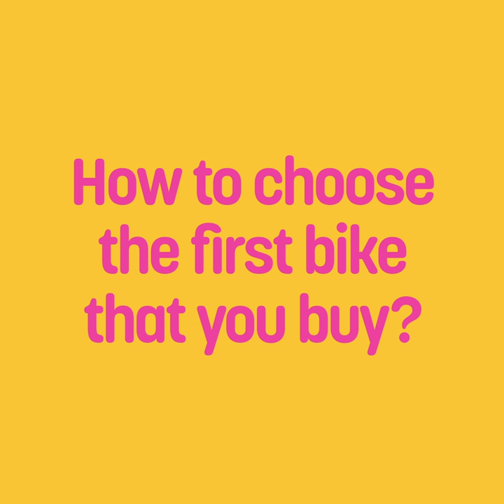How to choose the first bike that you buy | Cycling UK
Julia Hobson from Endless Trails MTB shares her advice in this one minute video of how to choose the first bike you buy.

Check out the Cycling UK website for more wheelie handy advice and the latest news